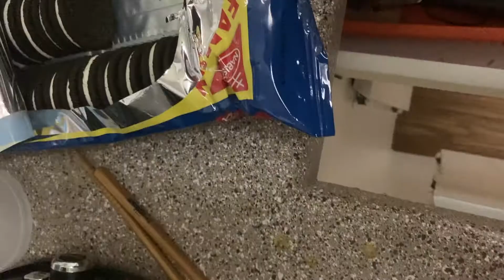Fried Food Fest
When Pear and Sparkles went to move Sparkles out of hr apartment, they decided to have a fried food night; this is how it turned out.